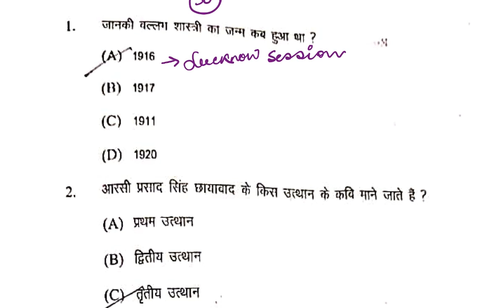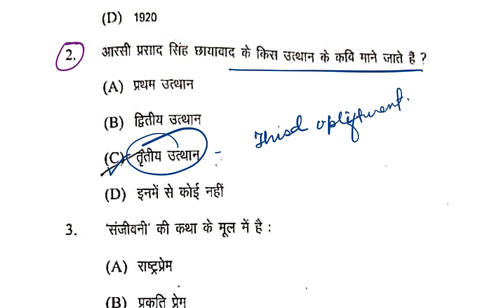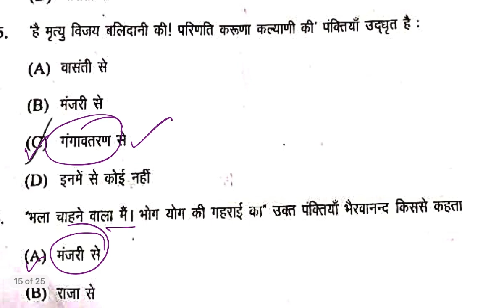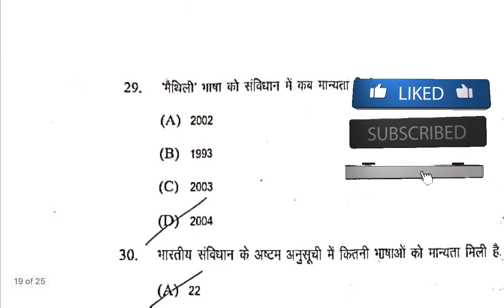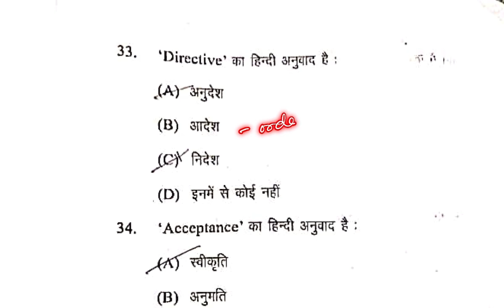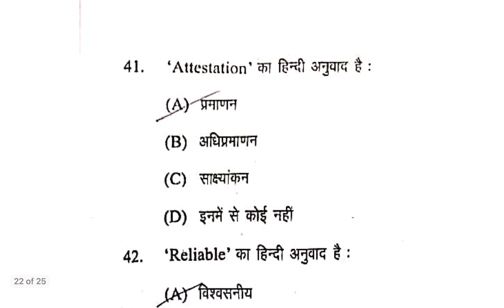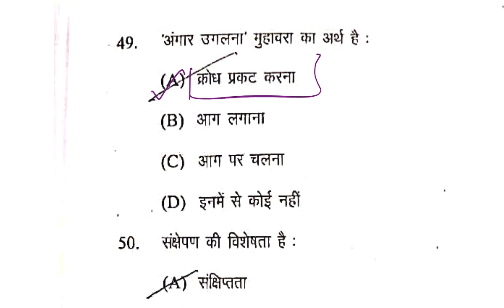Lnmu Part 2 Non Hindi(50 Marks) Answer Key 2022